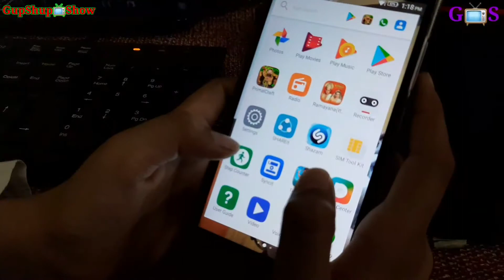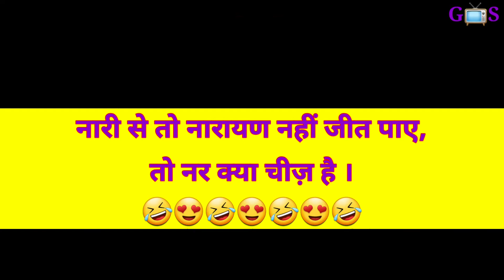"औरत की ताकत" | Best Comedy Video | Women Empowerment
Best Comedy Video | Funny Video | GupShup TV Show | औरत की ताकत

नमस्कार दोस्तों,
गपशप TV शो में आपका स्वागत है। इस वीडियो में एक औरत की क्या ताकत होती है और कैसे वह इसको उपयोग कर सकती है, इसके बारे में दिखाया गया है। हमे उम्मीद है कि आपको ये वीडियो पसंद आएगा।

वीडियो देखकर आपको बाद ही मजा आने वाला है।

Gupshup TV Show
Funny video
TikTok Best Comedy Video
Hindi Jokes
Best Hindi Jokes

Regards
GupShup TV Show